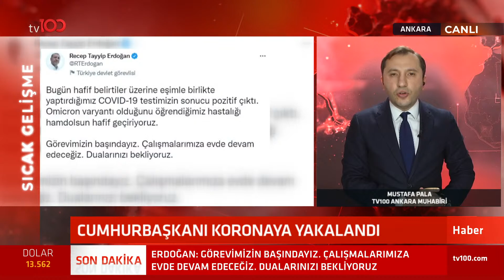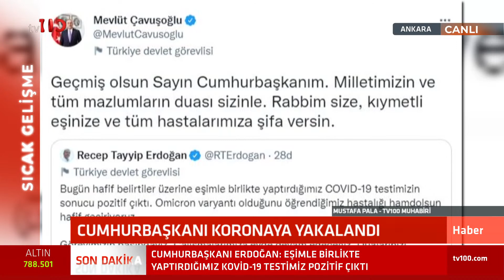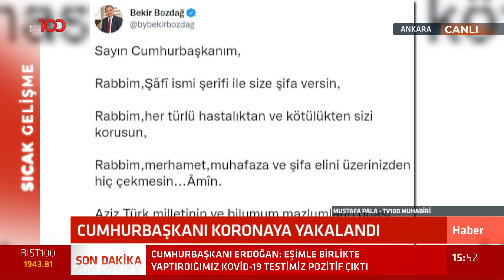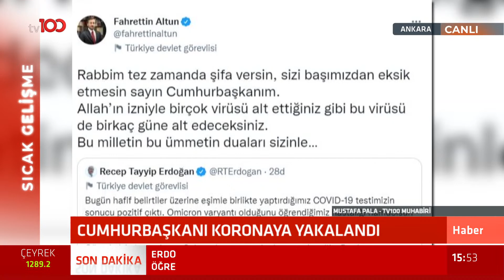Cumhurbaşkanı Erdoğan Koronaya yakalandı